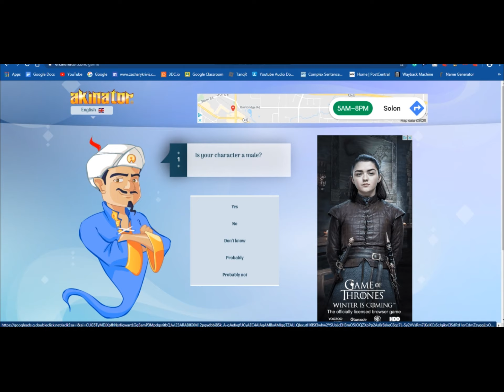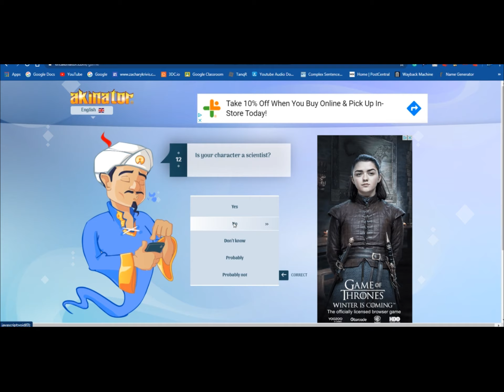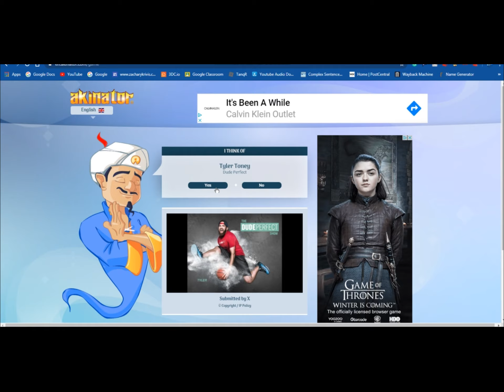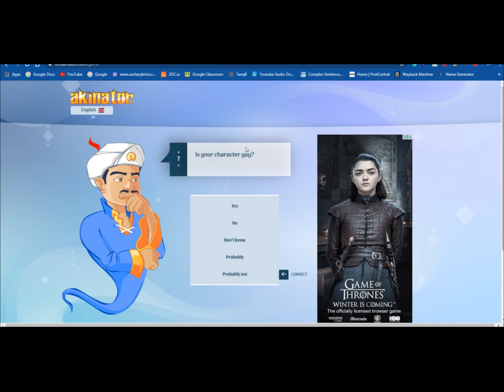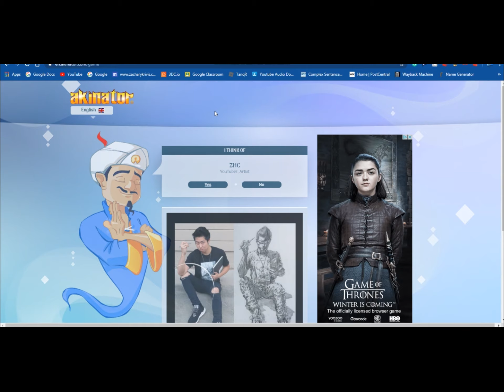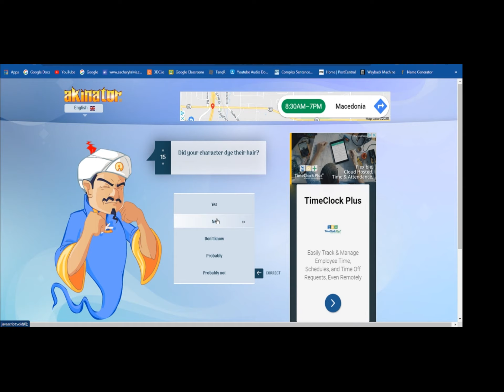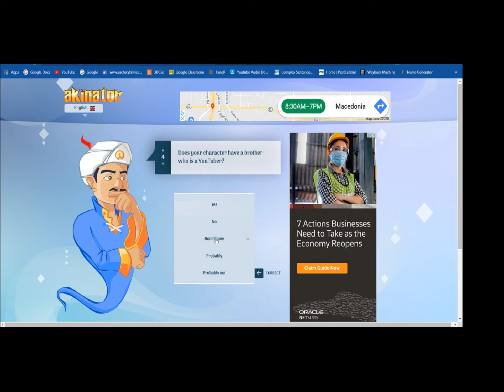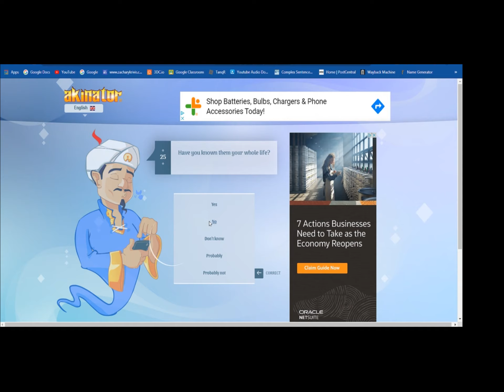Seeing If The AKINATOR Can Guess Famous VLOGGERS AND REACTORS (Part #2)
Title: Seeing If The AKINATOR Can Guess Famous VLOGGERS AND REACTORS (Part #2)

Want a part three? Get the video to 10 LIKES and I will make a part 3!